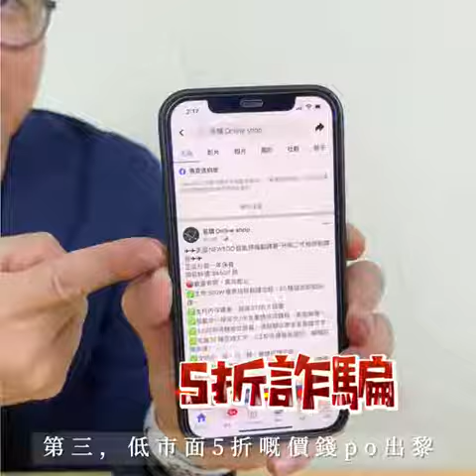Benny店長教你識破網購騙案！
⚠ Benny店長再再再三叮囑！大家一定要睇全片！⚠
近日收到很多客友遇到其他店舖的騙案~等店長教大家如何避免及相應處理方法💚
購買前:
1. 留意店舖是否新開帳戶
2. 是否有實體店舖
3. 參考過往買家的評語及留言
4. 主動核實真偽，搜尋該網店或專頁名稱/ 電話號碼/ 收款戶口有否被網民投訴過或被列入黑店名單
付款後:
1. 記錄好收款銀行戶口
2. 臨近交貨期向店舖查詢供應情況。如發現賣家失聯，應盡快嘗試透過其他方法核實是否有可疑
【付款後收不到貨品怎麼辨?!】
立即致電警方24小時電話熱線18222與反詐騙協調中心人員聯絡，以協助應對懷疑騙案💙